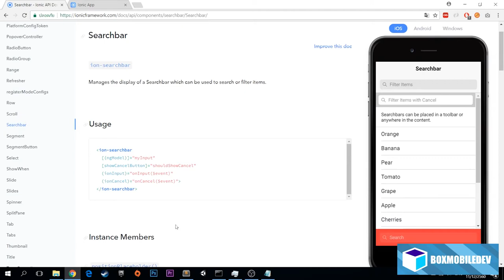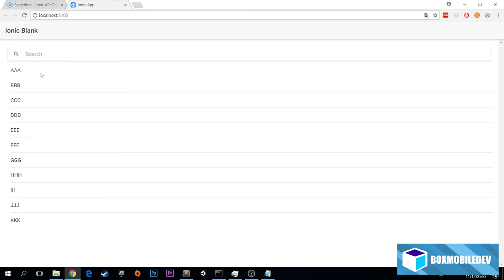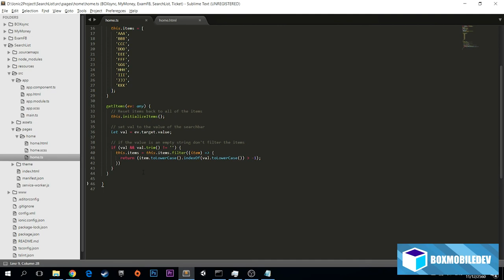[BOXMOBILEDEV] Ionic 3 EP35 : การใช้งาน Searchbar